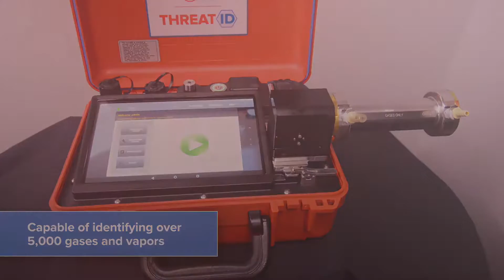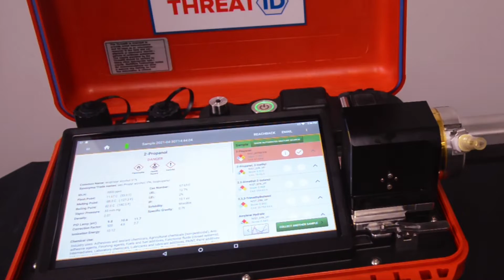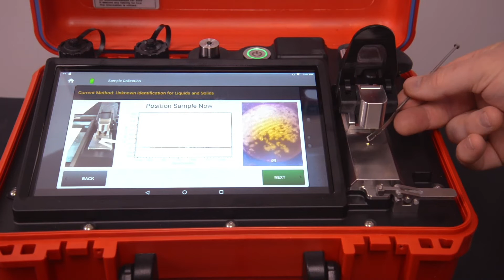RedWave ThreatID Portable FTIR - Module Overview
As a modular system the ThreatID FTIR Chemical Identification Devices allows you to choose the sampling module(s) you need, Liquids & Powders or Gas & Vapors or both.

The videos shows you and overview of the ThreatID device

ThreatID streamlines operational processes by eliminating the need for alignment, calibration, or configuration adjustments when transitioning between gas/vapor and liquid/powder sampling modules. The robust diamond sample interfaces ensure dependable measurements even in challenging environments. Additionally, interactive on-screen prompts guide users through the sampling process seamlessly, offering step-by-step assistance.

Be sure to visit HAZMAT Resource to get a free quote for the best RedWave Threat ID Cost

RedWave ThreatID FTIR Spectrometer